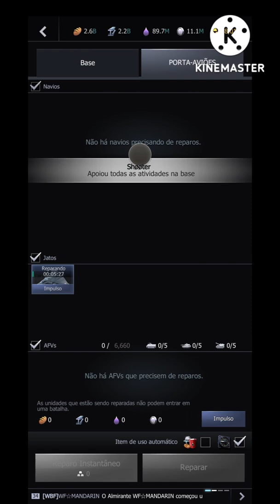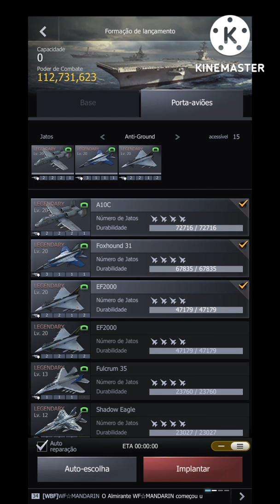WBF 1032 a bit of exercise in royalty, Thank you Smoken and Shooter